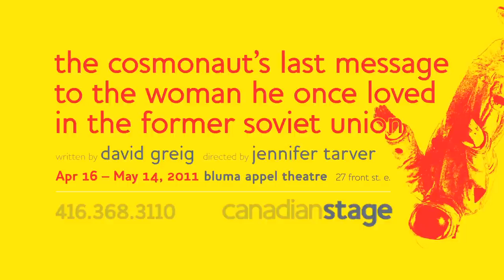What's your last message? - Tom Barnett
Canadian Stage presents The cosmonaut's last message to the woman he once loved in the former Soviet Union on stage now through May 14, 2011 at the Bluma Appel Theatre (27 Front St. East).

It's a play with a really long title that tells the story of two Russian astronauts, once on a secret mission but now marooned in space, unable to communicate with Earth.

So,...what was the cosmonaut's last message?
What would yours be?

Maybe it's your last love letter, angry rant, or a eulogy to the planet earth! Canadian Stage wants to hear from you.